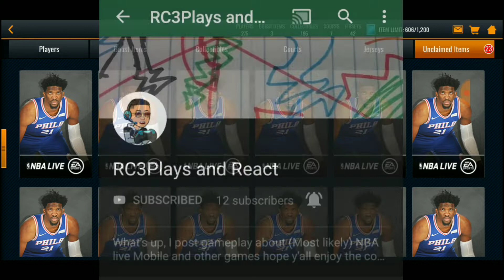Jeremy Lin Can't Miss a Shot ! NBA live mobile gameplay